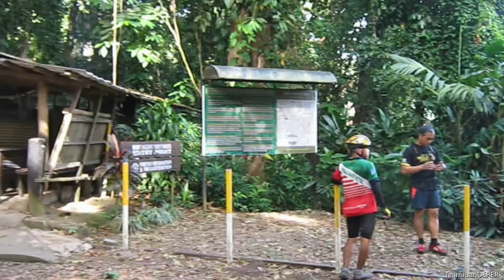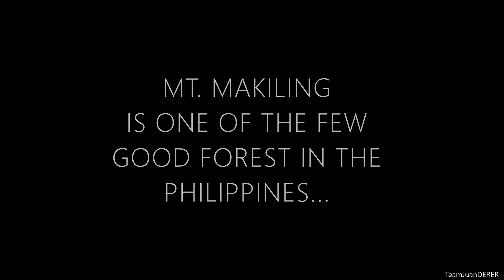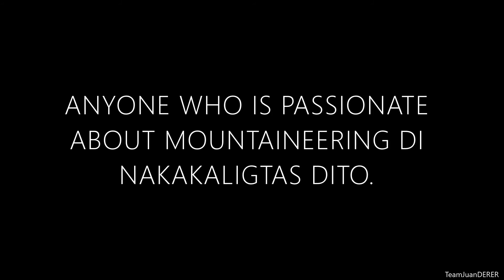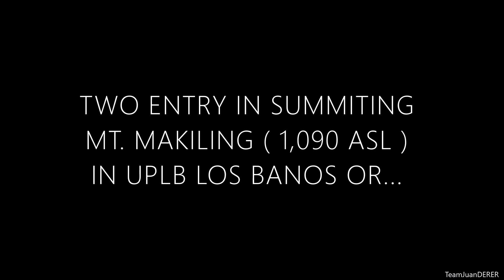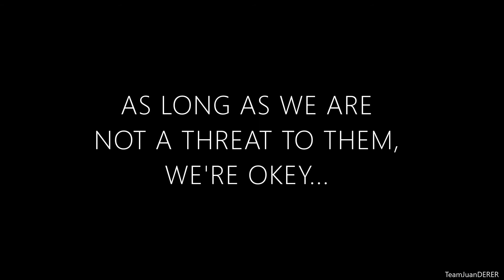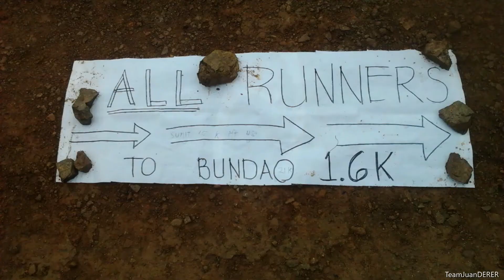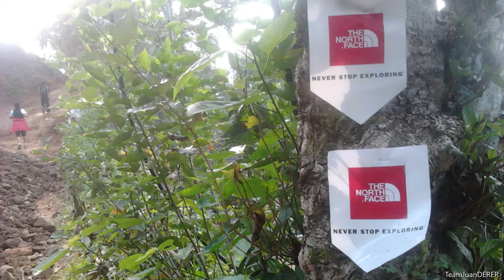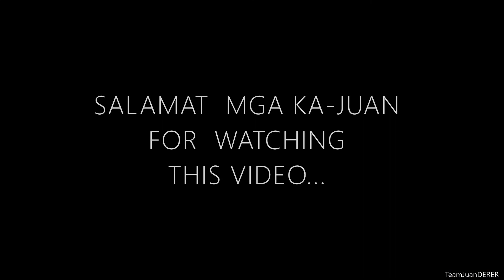CRAZY and FUN Trail Running Destination completed with in One months.